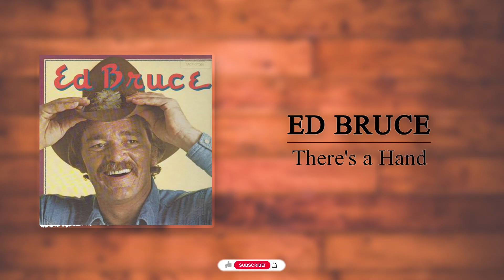Ed Bruce - There's a Hand (Remastered)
### About Ed Bruce:
"William Edwin Bruce Jr. (December 29, 1939 – January 8, 2021) was an American country music songwriter, singer, and actor. He was known for writing the 1975 song "Mammas Don't Let Your Babies Grow Up to Be Cowboys" and recording the 1982 country number one hit "You're the Best Break This Old Heart Ever Had". He also co-starred in the television series Bret Maverick with James Garner during the 1981–1982 season."
_Source: Wikipedia_